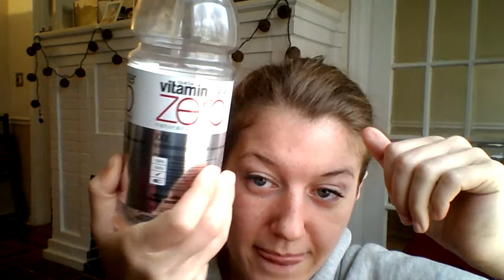OI/PoTS and vassopressin/antidiuretic hormone (ADH) in regards to CFS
If you have CFS get a Tilt Table test done to check if you're Orthostatic Intolerant! aaaaaand if you find you do have Orthostatic Intolerance it might be caused or worsened by low/missing ADH. The ADH/vasopressin test is a simple blood test and the hormone supplementation can work wonders if you are deficient :)

"Orthostatic Hypotension
Orthostatic hypotension is defined as an excessive fall in blood pressure on standing, usually greater than 20/10 mmHg. It is considered to be a manifestation of abnormal blood pressure regulation due to a variety of causes.

Hypotension, particularly orthostatic hypotension, is a common symptom in chronic fatigue patients. Many people with Chronic Fatigue Syndrome have chronic low blood pressure (the normal is 120/80 mmHg), which is made even worse on standing. This may be a particular problem in the morning, when standing can cause dizziness. Exercise or a heavy meal may exacerbate the symptoms. Syncope is a loss of consciousness and postural tone caused by diminished cerebral blood flow. Syncope often occurs during the morning shower, perhaps due to the vasodilating effect of hot water.

There are several mechanisms that govern blood pressure. Upon standing, a large amount of blood pools in the veins of the legs and trunk. The transient decrease in venous return to the heart results in a low blood pressure. The body responds with a sympathetic-mediated release of catacholamines that increase heart rate contraction and vasoconstrict the arteries. With continued standing, antidiuretic hormone (ADH) is secreted which activates the renin-angiotensin-aldosterone system, subsequently causing sodium and water retention and an expansion of the circulating blood volume." source